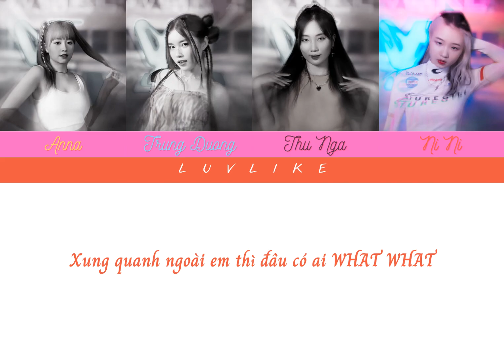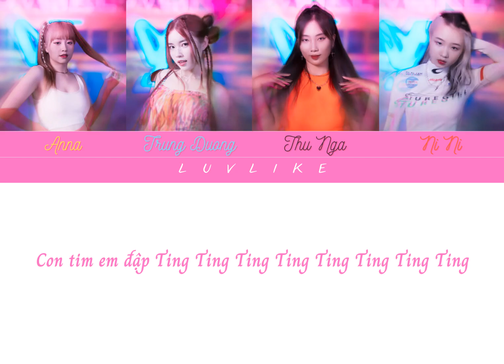TING TING TING - LUVLIKE (Color Coded Lyrics Video)